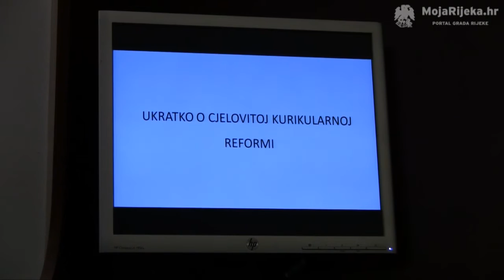MojaRijeka.hr - Darovita djeca i učenici u Cjelovitoj kurikularnoj reformi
U sklopu stručnog skupa povodom Dana darovitih učenika,  predstavljen je i "Okvir za poticanje iskustava učenja i vrednovanja postignuća darovite djece i učenika" kao jedan od nacionalnih dokumenta koji je nastao u okviru projekta Cjelovita kurikularna reforma. Okvir je predstavila dr.sc. Zrinka Ristić-Dedić, članica Ekspertne radne skupine.